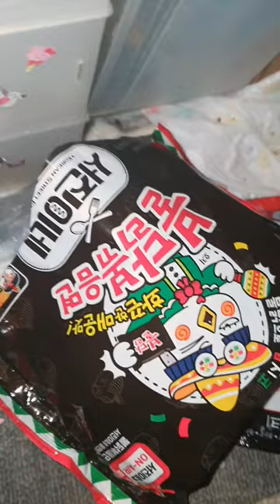2023.03.21.(화요 vlog) / 그래도 나름 잘 차려 챙겨 먹고 운수도 좋은 날 /